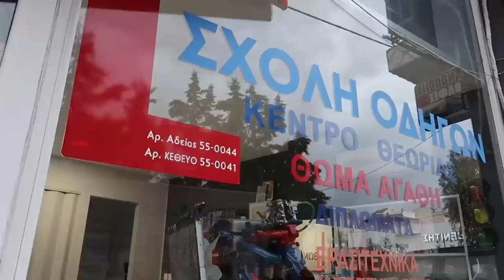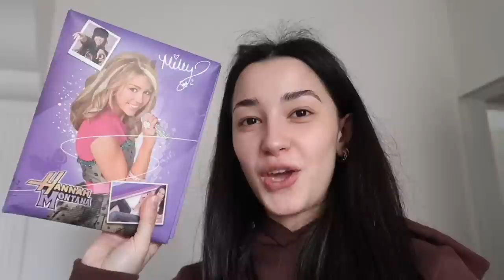Pastrojm shtepin, celebrity drama, universitet, supermarket haul dhe patente| Vlog| Eleana Ak